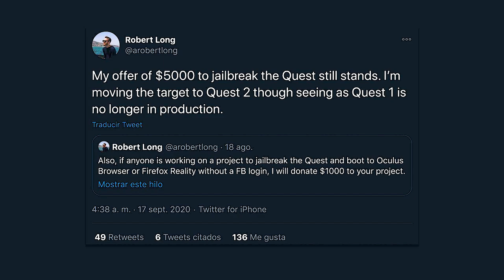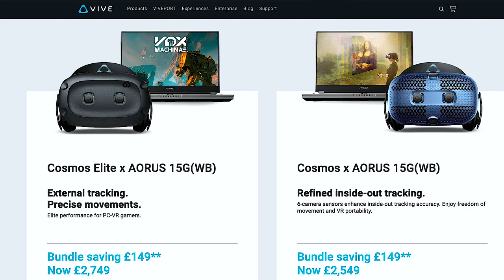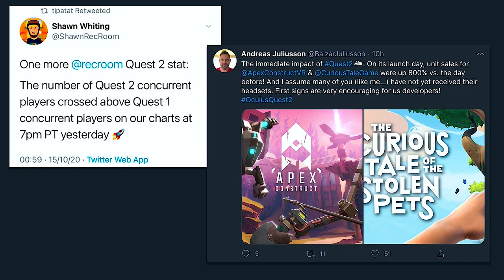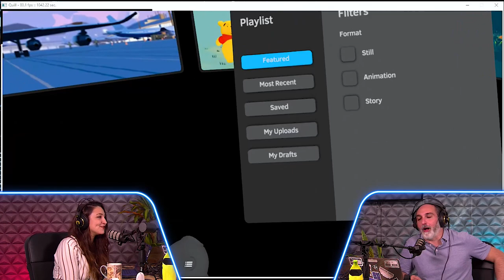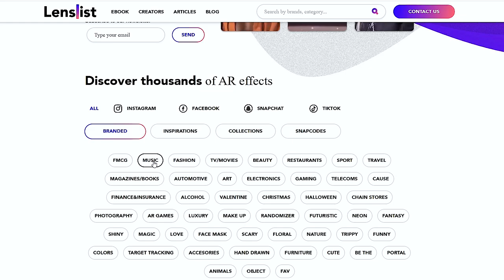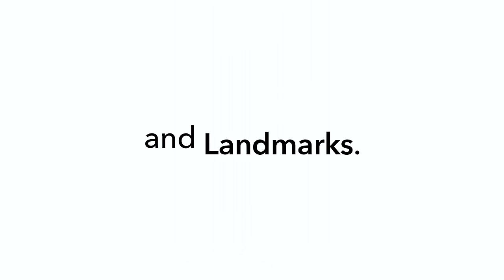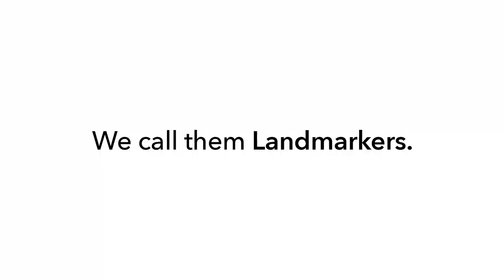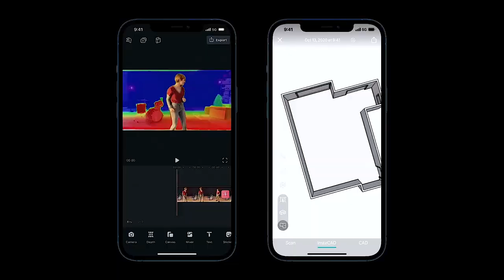Puerto Zero - Episodio 11 - Vídeo podcast de Realidad Virtual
Una semana más desde PuertoZero os traemos las noticias más curiosas del metaverso con nuestro podcast semanal presentado por Óscar (knoob) y Verónica (IamVR) y con las imprescindibles secciones que ya estamos subiendo a nuestro canal de Youtube.

Este episodio podrás ver:

00:00 - Introducción
01:07 - Review Oculus Quest 2:
02:09 - Pasar el día con cámara First Person View en VR
04:19 - BaconCardBoard
05:53 - Recompensa 5,000 $ por jailbreak Oculus
07:02 - HTC Vive Pack con ordenador
08:25 - Realidad Virtual en Educación y retención de memoria
09:47 - David Lynch en avatar para mundos virtuales.
11:07 - Aumento de venta de juegos con la llegada de Oculus Quest 2
12:59 - Bibliotecario Binario - RagnaRöck y Machizzle del Festival de Otoño de Steam
20:59 - Los Mundos de Quill - Sewer Tales de Goro Fujita
31:54 - La Madriguera - Realidad Aumentada de Snapchat en Londres y en el LiDAR de Apple
Noticia filtros de AR mejorados para Apple 12 con LiDAR:
41:07 - Despedida

►► Oculus Quest 2, 64 GB
►► Oculus Quest 2, 256 G